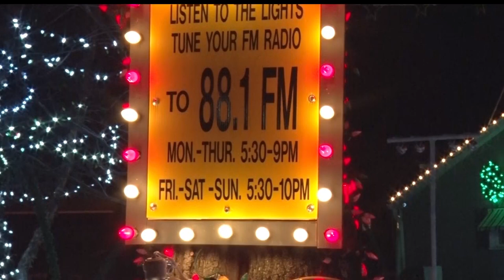Northwoods Adventure: Christmas Lights Shine Bright In Wadena